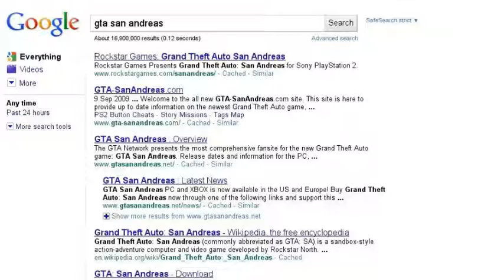honor a mis juegos :P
Algo sacado del reverendo ojete xD.